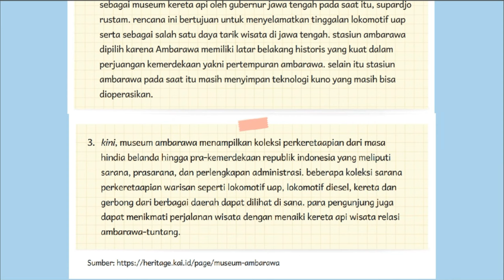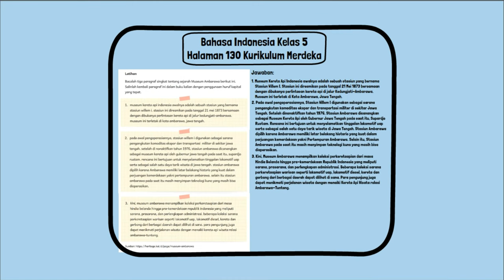Kunci Jawaban Bahasa Indonesia Kelas 5 Halaman 130 Kurikulum Merdeka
Kunci Jawaban Bahasa Indonesia Kelas 5 Halaman 130 Kurikulum Merdeka. Latihan Bacalah tiga paragraf singkat tentang sejarah Museum Ambarawa berikut ini. Salinlah kembali paragraf ini dalam buku kalian dengan penggunaan huruf kapital yang tepat.